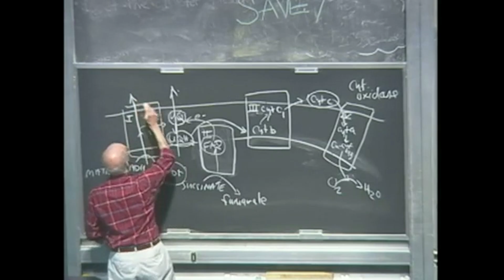Finn Alexander and the Forever Party - God is Murdered [Official Music Video]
Finn Alexander and the Forever Party's new single 'God is Murdered' out now.

Video credits:
Directed by Rebecca Metcalf
Edited by Rebecca Metcalf
Produced by Elise Hiatt
Cinematography by Jack Gilmour

Lyrics:
God is murdered
I helped dig the hole
We covered it with potting mix and geraniums
Zuckerberg on the shovel
Kendi holds the hose
We had several long-form discussions
On the prospect of daffodils
And in the end they let the people vote
And Mark he made two buttons
One said 'yes' and one said 'no'

Morality's been murdered
We filled it up with blind belief in relativist principles
Tell that to the child
Who bleeds each time she moves
She is twelve years old
And she never got to choose
And in the end protesters wear Nike
And there's new combatants vying for the human psyche

And we're killing God
And we're building new religions
And we're eating one another
While they've been redesigning the walls

Civility's been murdered
We uncovered a fine array of societies dissected bones
But we can't torch the past
Cos' fire it tends to catch
Daryl Davis hung those hoods and never lit one match
You know that hate is always a heavy word

Material alienation
Seperation
The Vatican
The Looming Tower
The GOP
Delayed parenthood
Anxiety
The internet
The stock market
Al-Qaeda
And Science
Atheism
Race Theory
Inequity
The GDP

They boarded all the stores and laid bricks on the streets
The brides of Qanoners saw their husbands on TV
Mostly peaceful protests amid burning city blocks
And some guy wearing horns in a police-crowd battering cops
Anti-segregationists for segregating races
And racists nod along to shit ideas from Holy places
This is a love song!
This is a love song for the misanthrope..